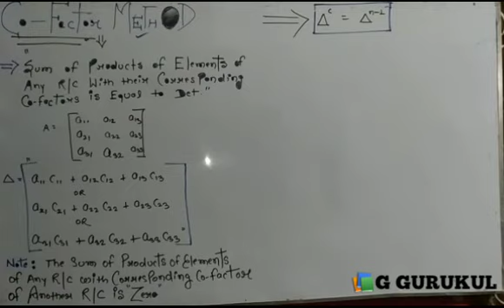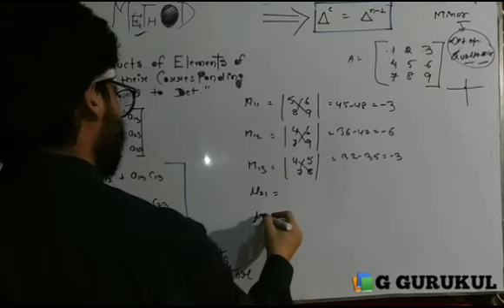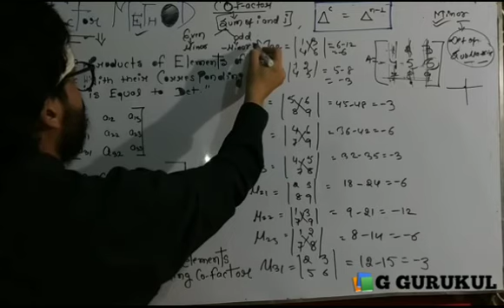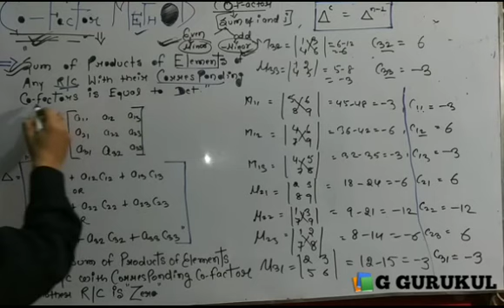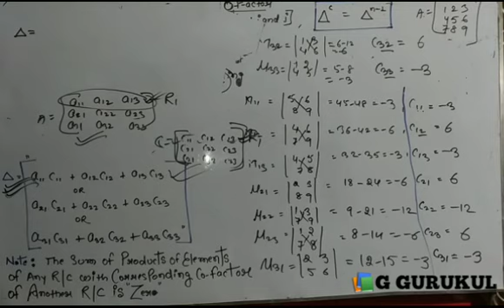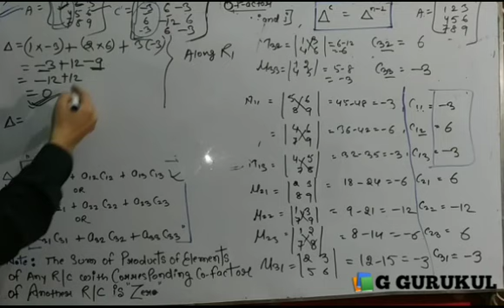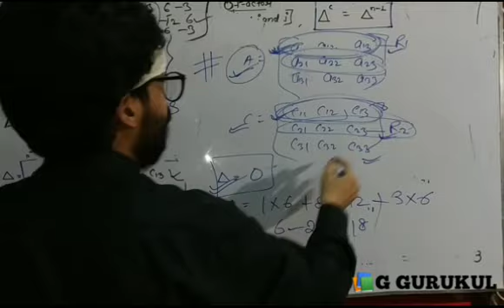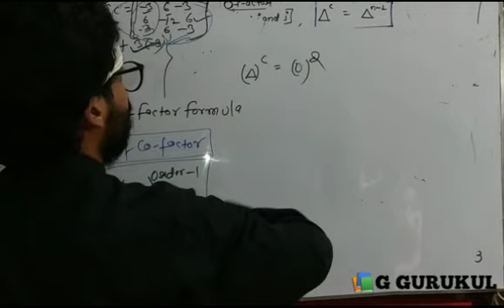CO_FACTOR METHOD & POWER CO_FACTOR FORMULA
Complete Explanation Of Co Factor Method  & Power Cofactor Formula.